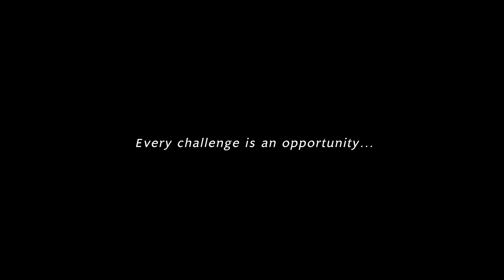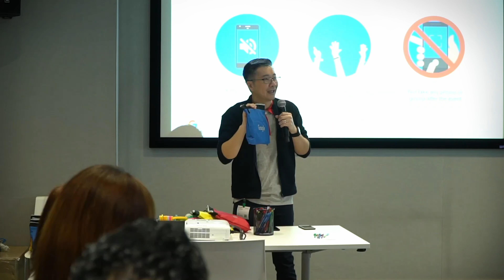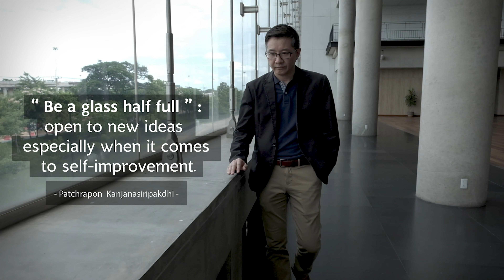MUIC Alumni Idol EP. 11: Being A Marketing Manager; What do you really do?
Every challenge is an opportunity…
The bigger the challenge, the bigger the opportunity for growth…
Let's listent to how to be a Marketing Manager from K. Pat, Patchrapon Kanjanasiripakdhi (MUIC418)

Further information,
Please follow our Facebook :
- MUIC Alumni fanpage
- MUIC Alumni Association